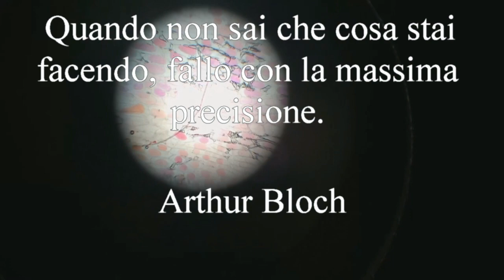VLOG: Vita da Laboraorio |La patata è viola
Una giornata in laboratorio tra patate viola, cipolle, zucche e muschi!
Vi ho portato insieme a me in questo breve video, spero sia interessante e magari condividete con me le vostre esperienze di laboratorio se ne avete avute.
Un bacione forte!
Esbacas

*COMMENTATE*
*SPOLLICIATE*